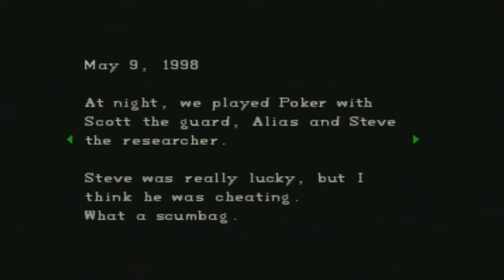Resident Evil Part 3 Forrest Gump!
Steve! the scumbag.
Just trying to survive this zombie survival